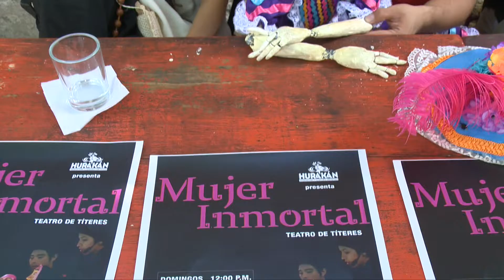ÍCONOS FEMENINOS PROTAGONIZAN “MUJER INMORTAL".